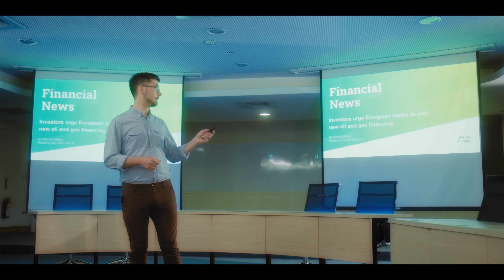To Infinity and Beyond—College of Management, NCKU (柬埔寨文)